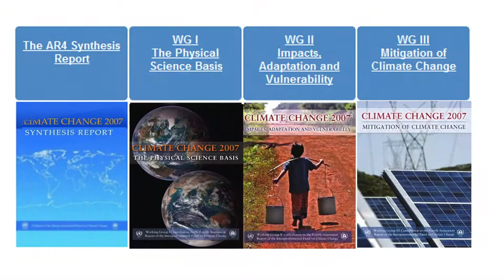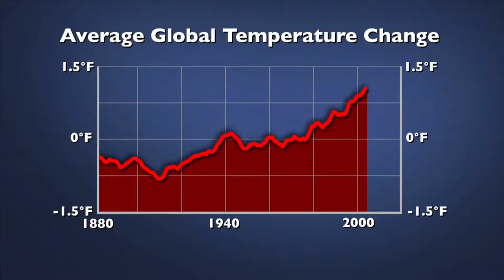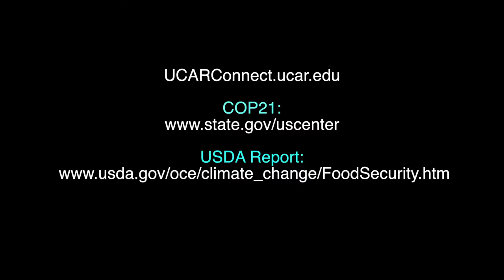Climate Change and Food Security Report: A Collaboration of Experts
Lawrence Buja shares the importance of collaboration in the recent report, "Climate Change, Global Food Security, and US Food System." Buja  is an NCAR Senior Scientist, PI for the report, and Director of the Climate Science and Application Program (CSAP), which carries out interdisciplinary research on social, economic, and health activities related to climate and weather at local, regional and global scales. An important component of this program is the integration of decision-makers and users of climate information into CSAP's societal research activities.

While NCAR may not seem like an appropriate contributor to the topic of food security, when you consider our expertise for decades on climate change and the UCAR consortium of universities with great expertise in both climate and agriculture, the appropriateness and strength of UCAR and NCAR appear self evident.